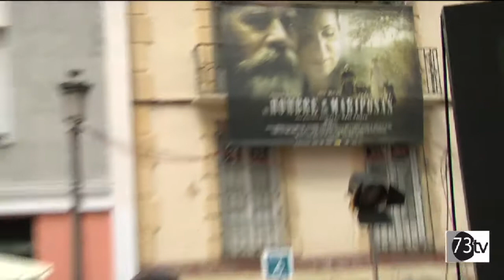Festival de Málaga 17 El Hombre de las mariposas